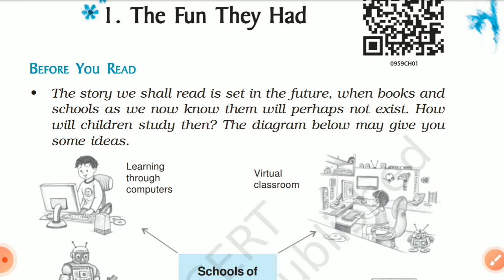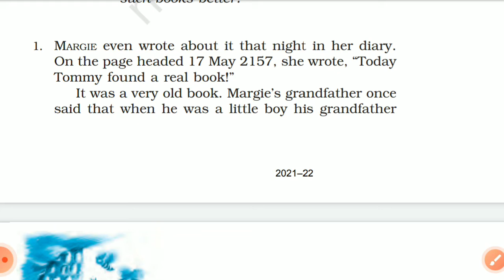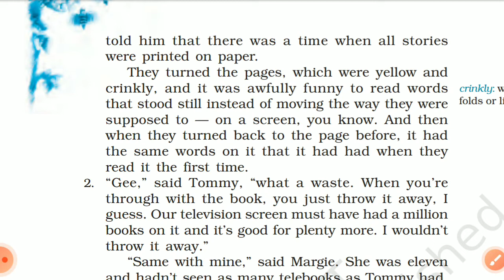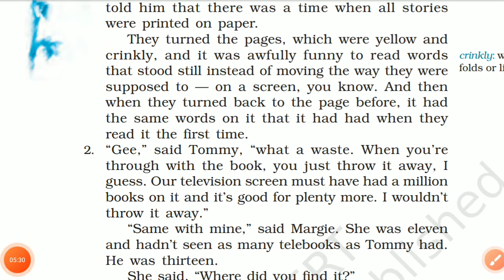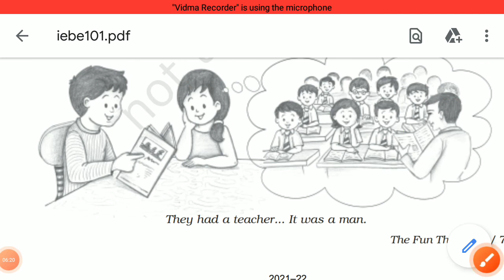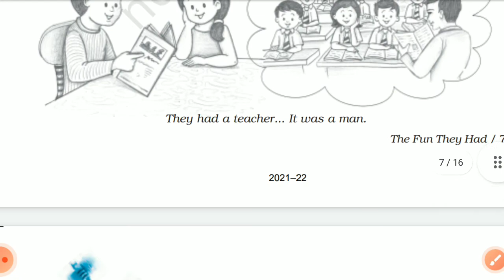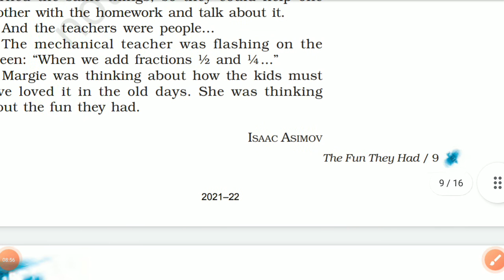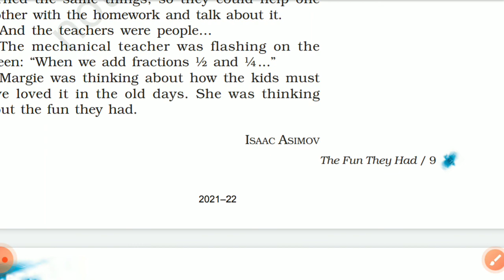THE FUN THEY HAD/9th class summary/htet/tgt/pgt/screening